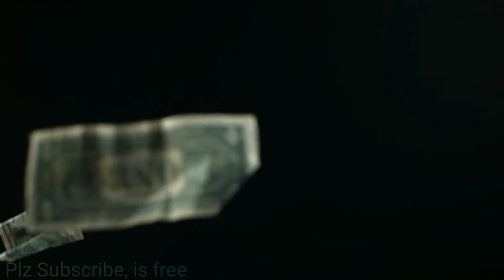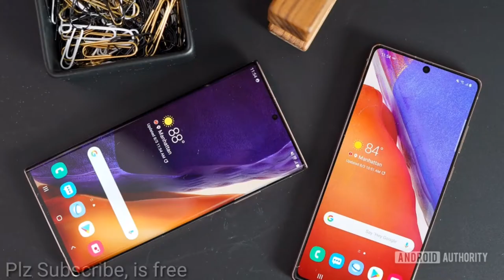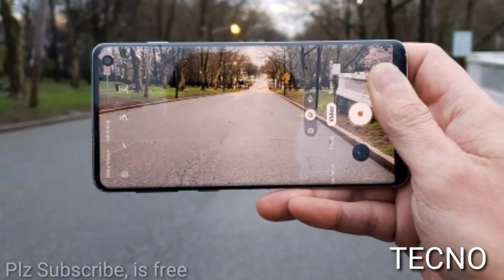Top 5 Most Popular Phone Brands in Nigeria 2022 | best selling mobile phones | ik.com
▬2. 01:59
▬3. 02:57
▬4. 03:30
▬5. 04:00
▬6. 05:00

▬▬Tags.▬▬
cheap phones in nigeria,budget phone in nigeria,phone below 100k in nigeria,phone under 50k in nigera,cheap redmi phone in nigeria,cheap samsung phone in nigeria,nigerian movies,infinix smartphones in nigeria naira,best cheap smartphones in nigeria,latest infinix smartphone prices in nigeria,budget smartphone in nigeria
                                  ▬▬ Credit and Appreciation To ▬▬
👉▬▬ Video Editing Software KineMaster Pro / ActivePresenter